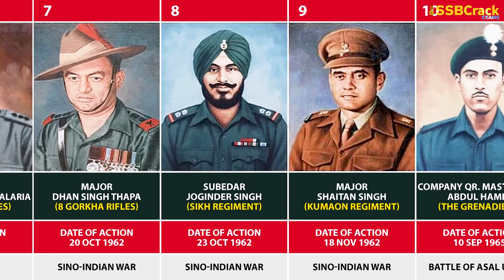21 Param Vir Chakra Awardees Every Indian Should Know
The Param Vir Chakra (PVC) is India's highest military decoration, awarded for displaying distinguished acts of valour during wartime. Param Vir Chakra translates as the "Wheel of the Ultimate Brave", and the award is granted for "most conspicuous bravery in the presence of the enemy". As of January 2018, the medal has been awarded 21 times, of which 14 were posthumous and 16 arose from actions in Indo-Pakistani conflicts. Of the 21 awardees, 20 have been from the Indian Army, and one has been from the Indian Air Force. Major Somnath Sharma, was the first recipient. A number of state governments of India as well as ministries of the central government provide allowances and rewards to recipients of the PVC (or their family members in case of the recipient's death). Only 21 military personnel have received this award to date.